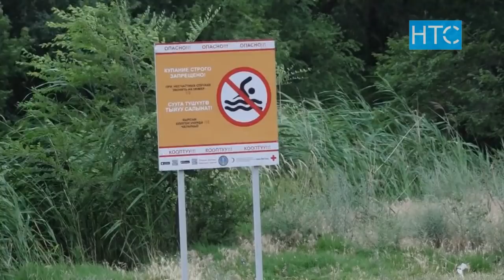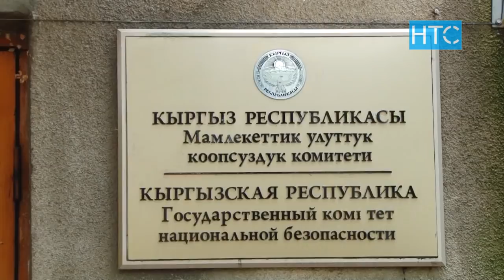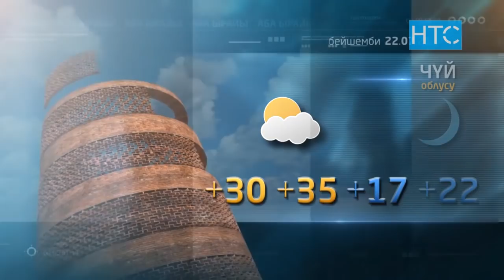Жаңылыктар / 21.07.21 / Күндүзгү чыгарылыш – 15.00 / НТС /